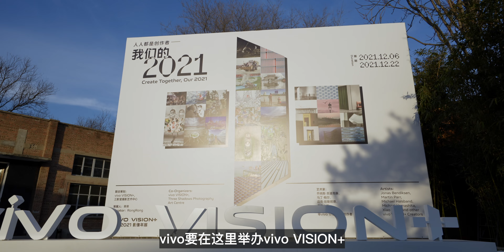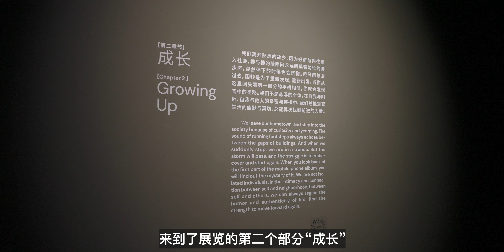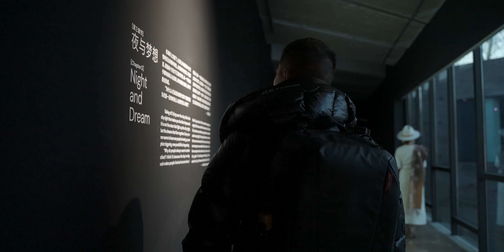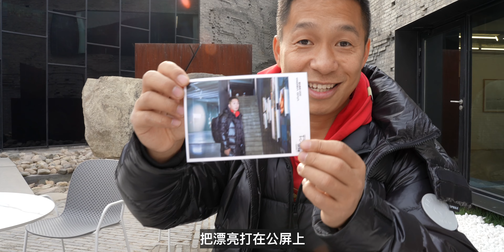【二麦】线下看手机摄影展是一种什么体验？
上周我去北京参加了vivo “我们的2021”VISION+影像年展，今天这期视频，我跟大家分享一下我的体验。